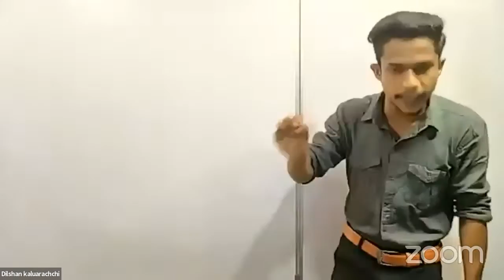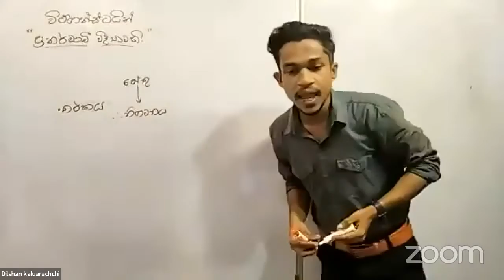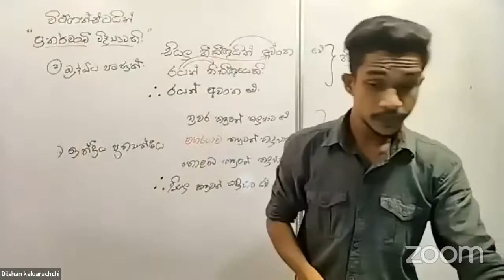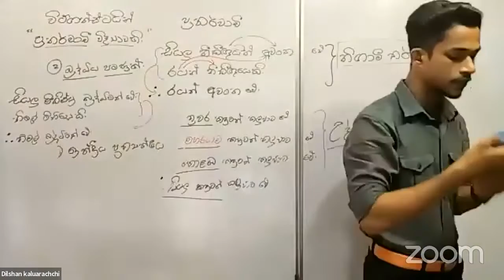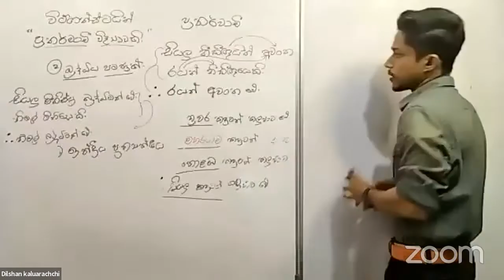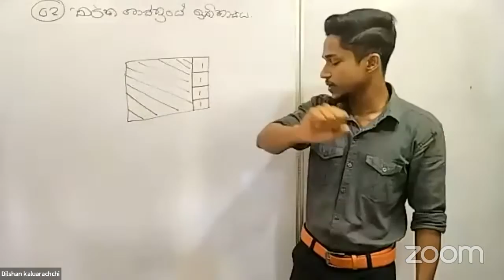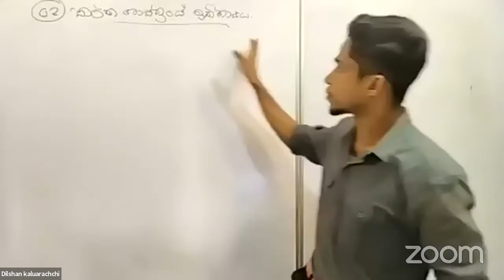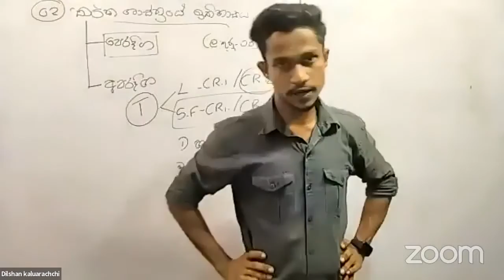2024 LOGIC & SCIENTIFIC METHOD | තර්ක ශාස්ත්‍රයේ ස්වභාවය හා විෂය ක්ෂේත්‍රය | EPI - 04